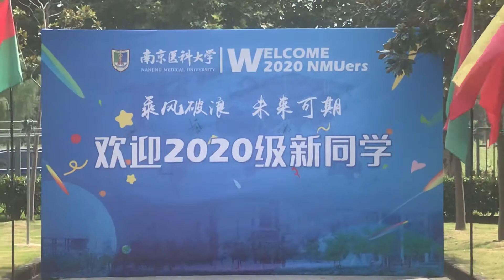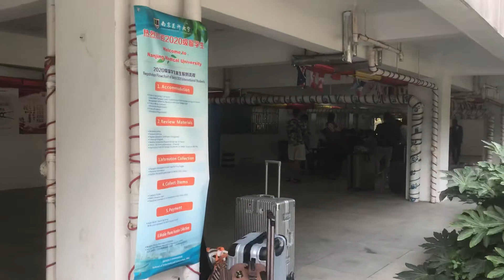Nanjing medical university | Registration 11Sep 2020 | Jiangning campus